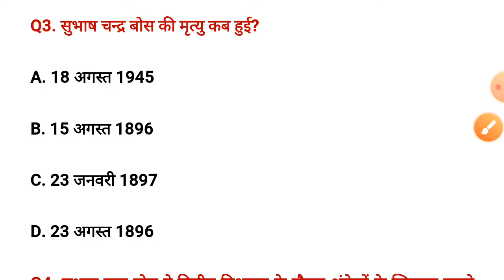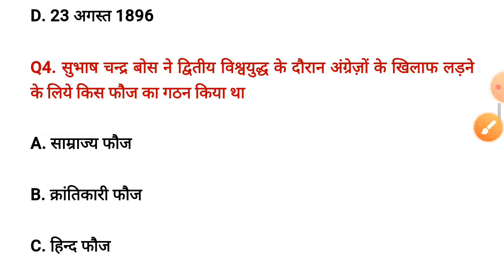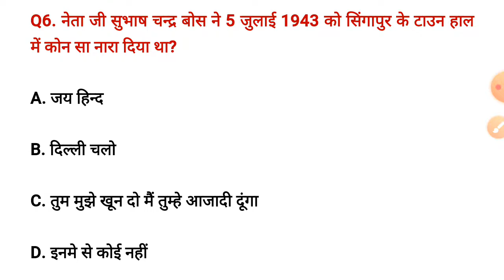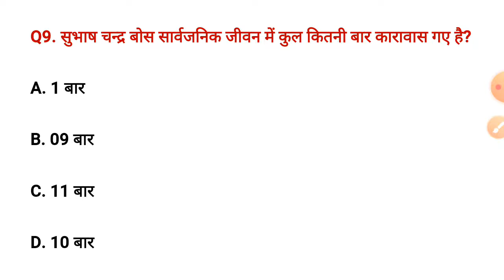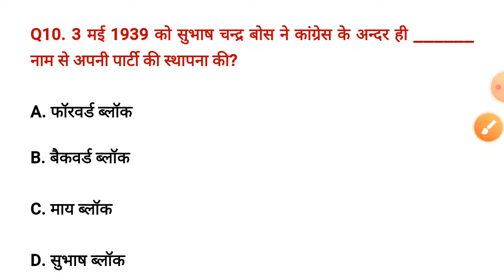subhash chandra bose jayanti 2022 ।। subhash chandra bose jayanti ।। नेताजी सुभाष चंद्र बोस